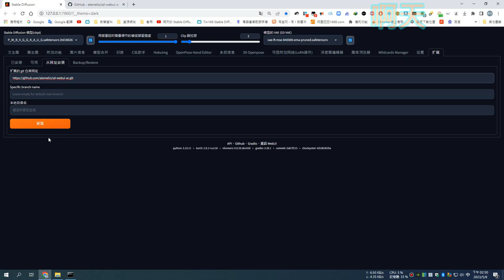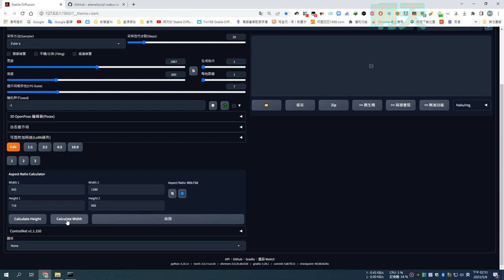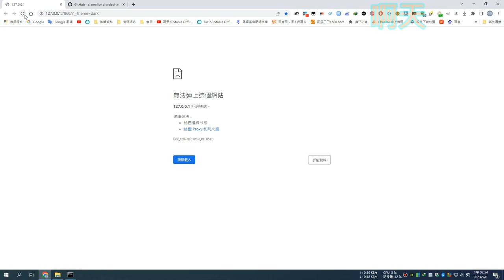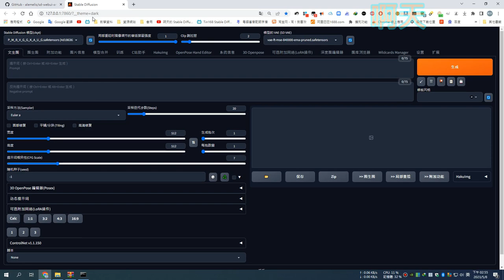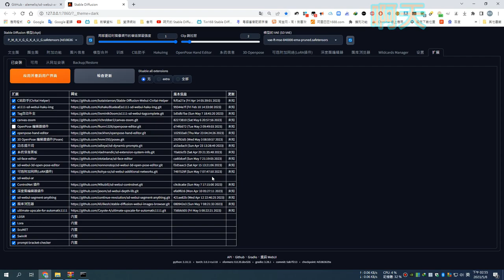Stable Diffusion幾種安裝插件的方法（按比例自动计算尺寸）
插件按比例自动计算尺寸